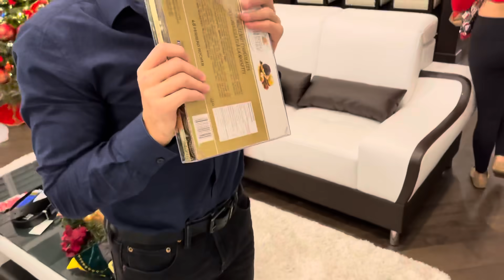A VENIT MOȘ CRĂCIUN??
Am postat vlogul de Crăciun cu Moșul! Haideți sa vedeți dacă am fost cuminți!!!

HAIDEȚI CU 70 k sa facem ALTE NEBUNII👊🏻⭐️